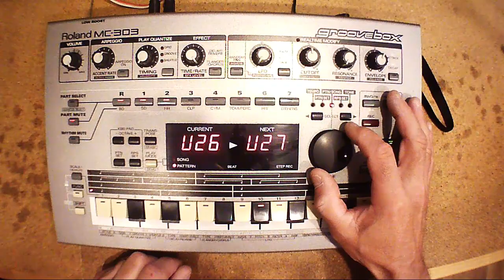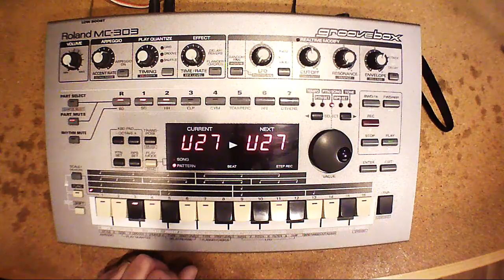"Marble machine" on Roland Groovebox MC-303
Here is an example created on Roland Groovebox MC-303 of a title called "Marble machine" from the group "Wintergatan".